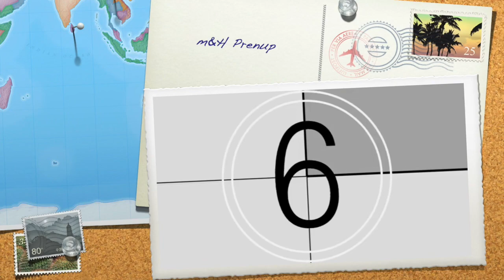MH PRENUP | EL KABAYO SUBIC | NO COPYRIGHT MUSIC | WEDDING ANNIVERSARY SPECIAL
Location: EL KABAYO STABLES SUBIC BAY